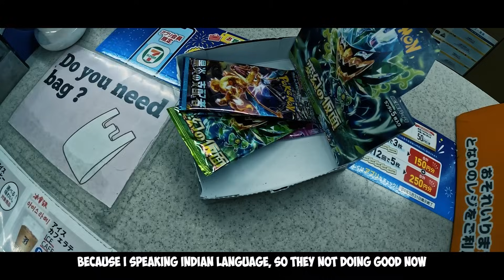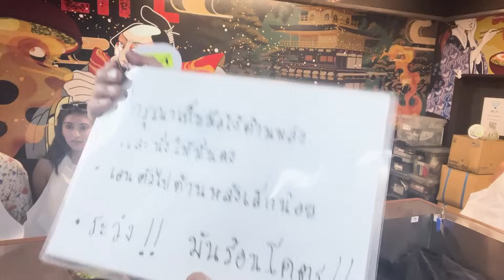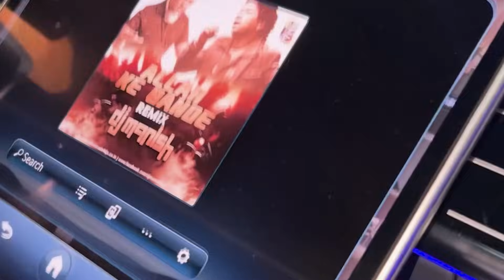ฟัน (แท้) แตกแต่เที่ยวต่อ ! หมอสุนิลบุกโอซาก้า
ติดตาม Superdoc เพิ่มเติมได้ที่
▶️    / superdocyo     (Official)
⭐️Facebook : DrSunil Phol ▶️   / drsunil.phol.5
⭐️Facebook Page : SuperdocYo ▶️   / superdocyo
⭐️Instagram : Superdocyo ▶️   / superdocyo